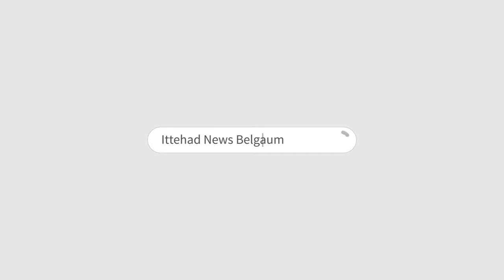ITTEHAD NEWS | BELGAUM | SADAK HADSE ME MOUT KE BAAD POSTMORTEM ME DERI KYO..?